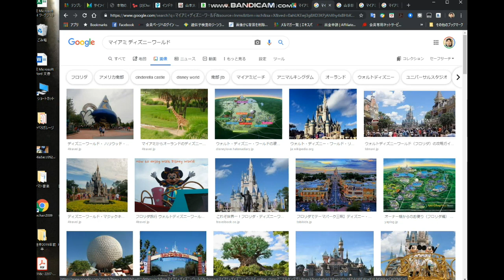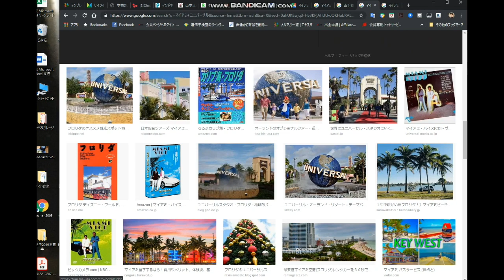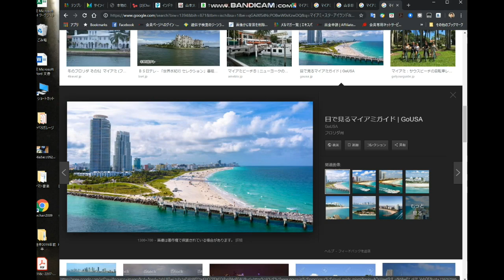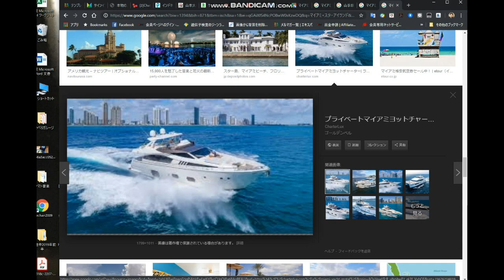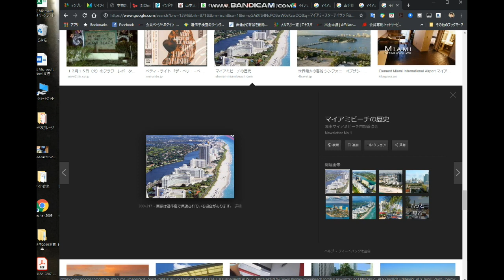【隠居TV】フロリダ州マイアミ市には絶対に来るな！⇒お金使いすぎちゃう。